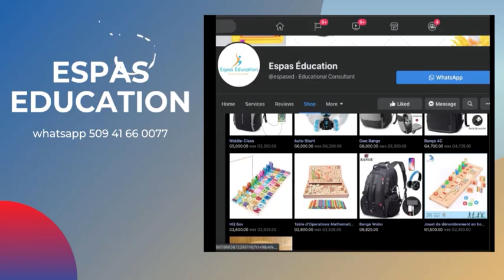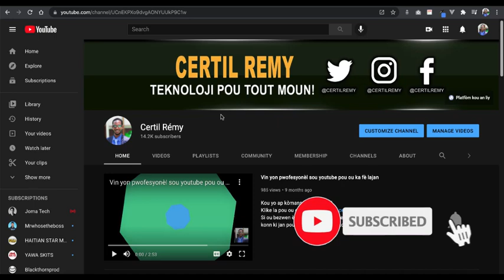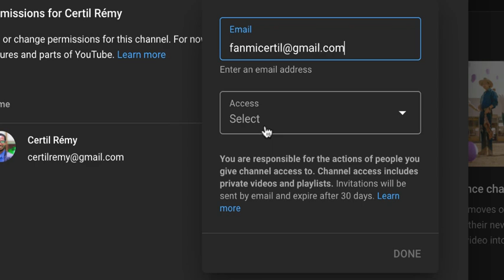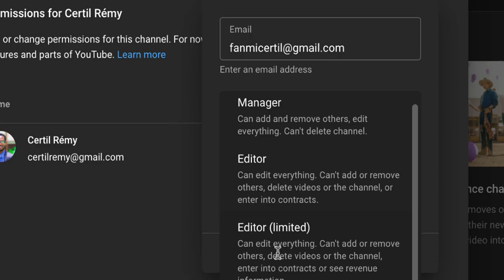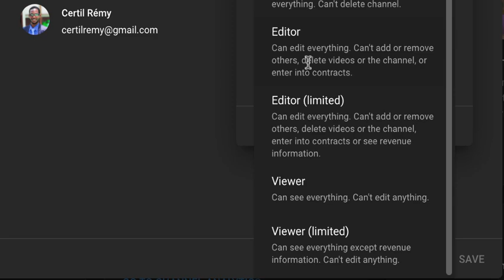Ki jan pou bay lòt moun dwa sou chanèl youtube ou (Byen konprann ròl ak pèmisyon Youtube yo).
Nan videyo sa nou pale de Ki jan pou bay lòt moun dwa sou chanèl youtube ou (Byen konprann ròl ak pèmisyon Youtube yo).

Si ou ta vle rantre an kontak ak mwen, banm fè yon sit web osinon lòt bagay pou ou

Mwen gen yon sit web ki bay kou an liy kote mwen ede moun kreye sit web ak reyisi sou youtube klike la pou ou enskri

Si ou ta vle rantre nan gwoup nou an pou ou ka kominike ak mwen klike la

Pou ou ka pab vini manm chanèl la, pou jwi de tout bèl avantaj nou bay tankou, videyo eskliziv ak espesyal liv, epi ekri nou sou whatsapp pou poze kesyon. klike la pou ou pran yon plan